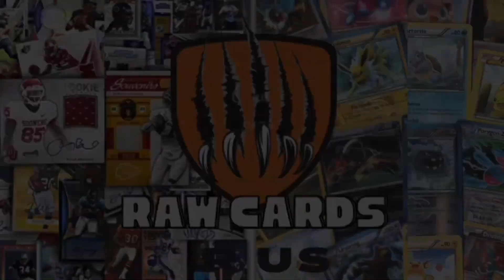NFL Week 6 picks & predictions. Player card value talk; Who’s🥵or🥶?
NFL week six picks her prediction clear card value talk who’s hot who is not who’s going to who’s going down hopefully you guys enjoy this one if you still want to see week 543 into I will leave the links in the description we didn’t do week one but if you can subscribe to our channel if you haven’t already and we have a new mega team wrong card service for badges and emojis and will have exclusive videos and premieres and will do shout outs if you guys are new to YouTube I need some help getting subs subscribe to her channel will shout you guys out! Let’s stay positive and try to motivate each other keep the good energy give me the times are tough right now things are not looking good keep your head up because gets worse before it gets better￼. Thank you 🙏 tradingcards sportscards nflpicks nflfootball ￼